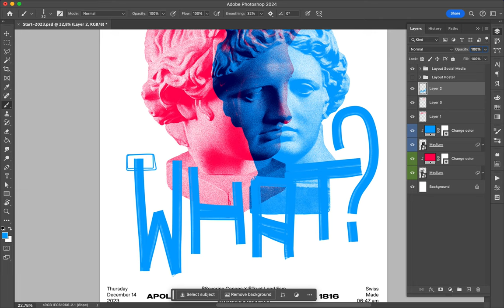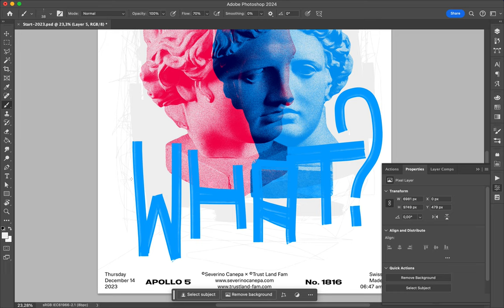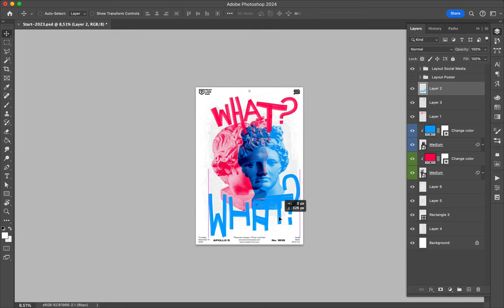Poster Speed Art 1816 What 13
Risograph effect over two different views of Apollo's statue and handmade lettering.